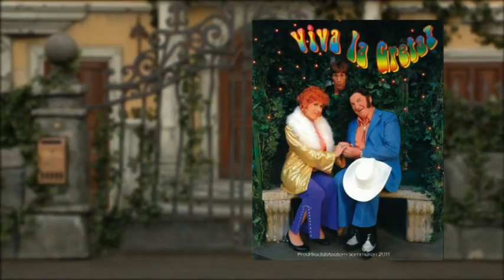Viva la Greta, 2011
En av de roligaste föreställningarna på Fredriksdalsteatern, inspelad sommaren 2011 med bl.a Eva Rydberg, Magnus Härrenstan, Ola Forssmed mfl.